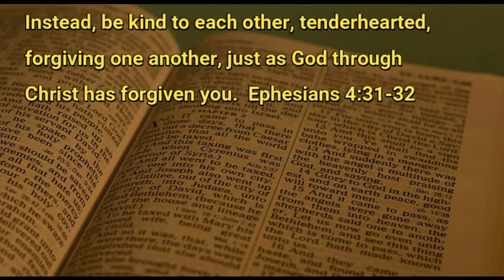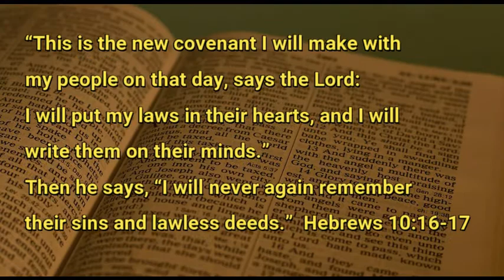9 11 20 Marriage of Kindness and Integrity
Of kindness and integrity, choose both